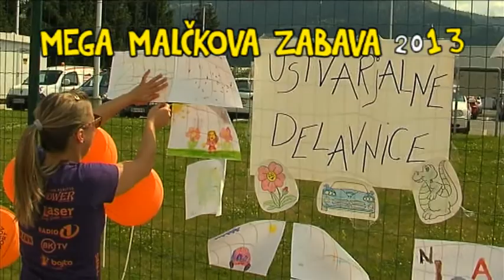Mega malčkova zabava 2013